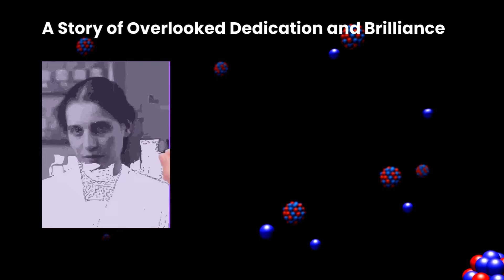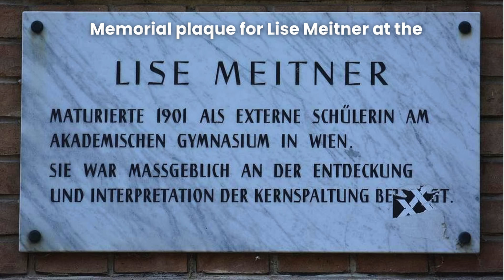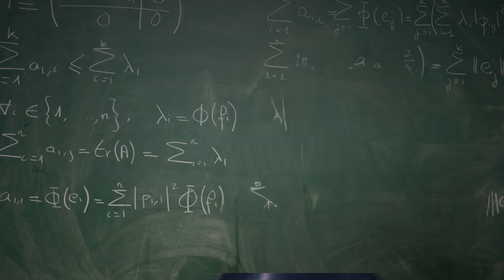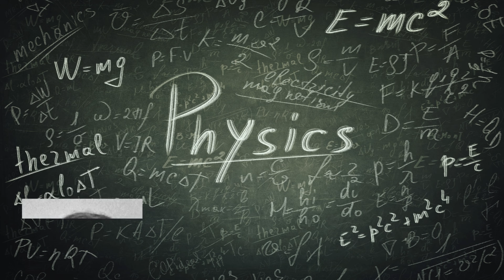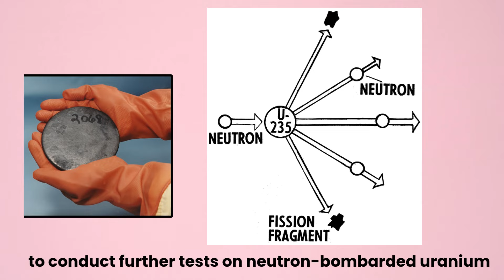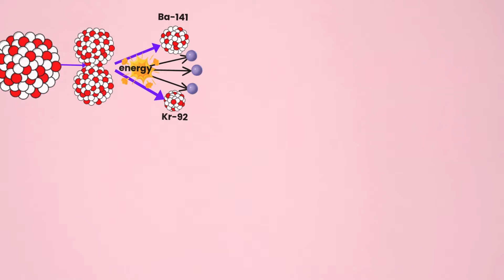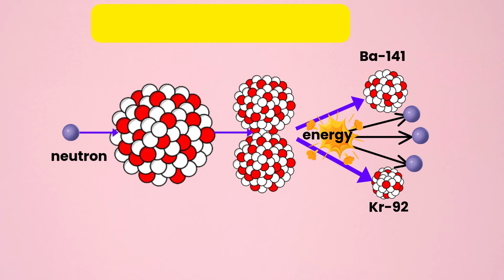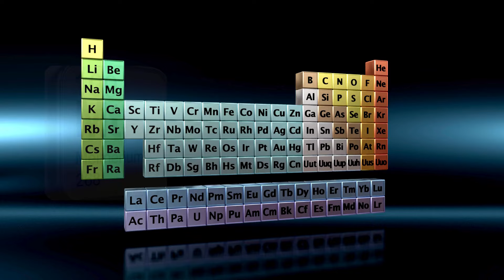Lise Meitner's SHOCKING Impact on Physics and Women's Role in Science!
Step into the untold story of Lise Meitner, the brilliant physicist whose groundbreaking work in nuclear fission laid the foundation for the atomic age. Despite her monumental contributions, she was overlooked for the Nobel Prize, highlighting the systemic gender and societal biases of her time. This video explores her life, her triumphs over adversity, and her enduring legacy in science, history, and the fight for equality.

🌟 Early Life & Breaking Barriers

Born in Vienna, Austria, in 1878, Meitner was a trailblazer from the start.
As one of the first women to earn a doctorate in physics, she shattered barriers in academia, studying under legends like Ludwig Boltzmann.
🌟 Pioneering Discoveries

Collaborated with Otto Hahn for over 30 years, merging physics and chemistry to achieve groundbreaking results.
Co-discovered Protactinium-231 and was instrumental in identifying the Auger effect, though her contributions were often overshadowed.
🌟 The Journey to Nuclear Fission

Escaped Nazi Germany in 1938, continuing her work in exile.
Coined the term "nuclear fission" after realizing the immense energy released by splitting uranium atoms.
🌟 The Nobel Oversight

While Otto Hahn received the Nobel Prize for nuclear fission in 1944, Meitner’s critical theoretical insights were ignored. She remains a symbol of resilience in the face of bias.
🌟 Recognition & Legacy

Element 109, Meitnerium (Mt), honors her indelible impact on science.
A trailblazer for women, her story inspires future generations to push the boundaries of knowledge and equality.
✅ This video is perfect for:

Science and history educators (ScienceTeachers HistoryAndScience)
Middle and high school students (STEM PhysicsEducation)
Families exploring the stories of unsung heroes (FamilyLearning)
Environmentalists and science enthusiasts inspired by resilience (WomenInScience).
Join us in celebrating the life of Lise Meitner, a woman whose courage, brilliance, and dedication changed the world forever.